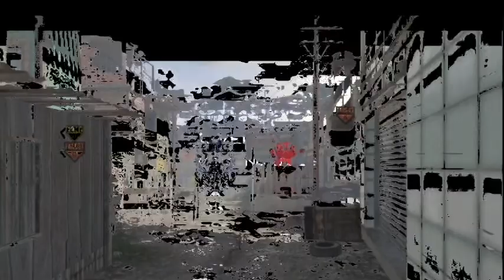The NOT So Lucky Killcam Montage!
These kills were all skill and some may be done in private but i guarantee that none of these kills were set up! Please give us some feedback!

*I dont have ownership of this song*

Across The Sun- Tipping The Scales
Dope- Die MF Die